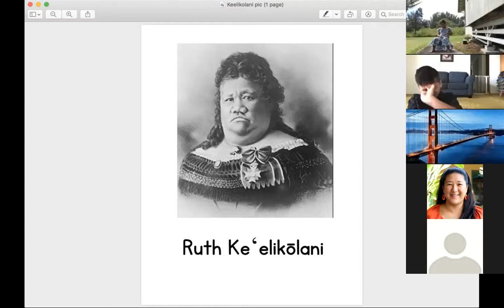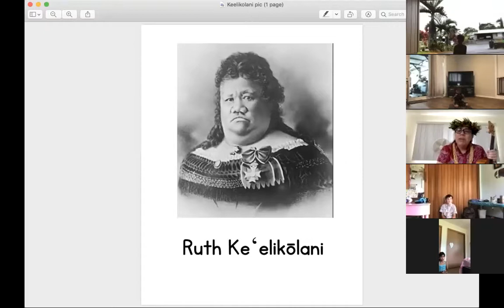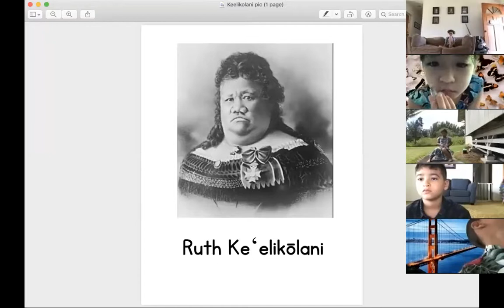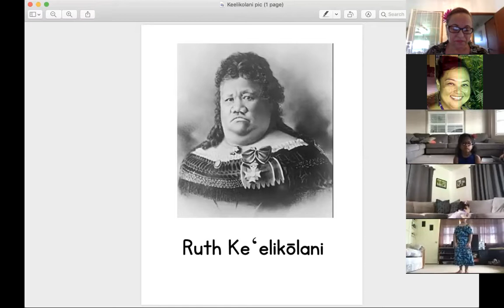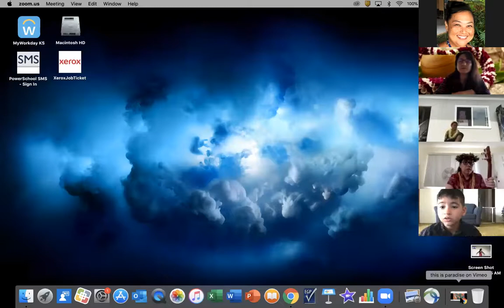Distance Learning May Day - Papa ʻEkahi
Kamehameha Hawaiʻi continued its Lā Mei tradition distance learning style on May 1, 2020, connecting with keiki virtually and performing for ʻohana and each other.

Here is Papa ʻEkahi's perofmance